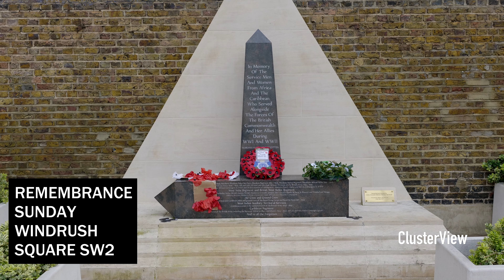REMEMBRANCE SUNDAY WINDRUSH SQUARE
Clusterview went to Brixton to observe a minute of silence with our servicemen and women. We honoured their sacrifice and contribution to our past and future peace. The ceremony was presided over by Pastor King and there was a welcome turnout by Brixton locals along with Black Poppy Rose Founder Selena Carty.